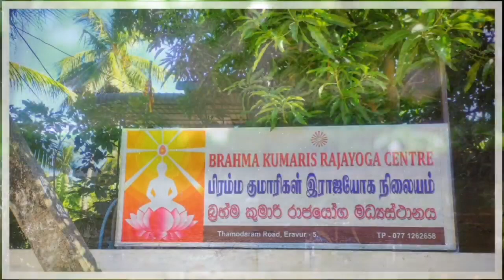A Tour of Eravur centre || By Bk Angath || Lighthouse, Batticaloa